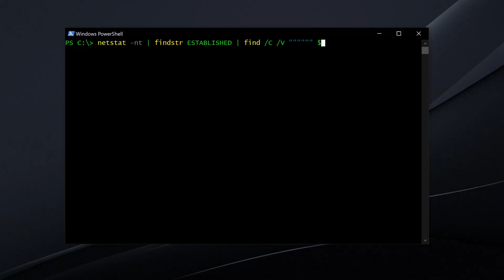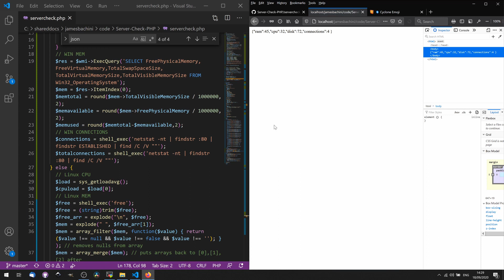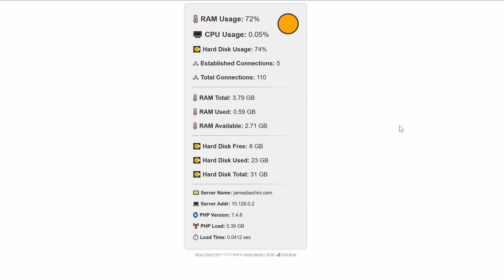Creating a PHP Server Check Script (CPU, RAM, HD)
For this project I wanted to create a little single file script that I can drop into any web server and use it to keep an eye on the CPU RAM and Hard Disk Usage